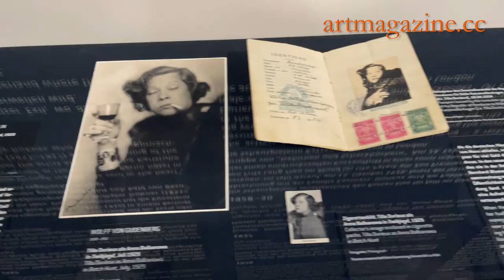Daniela Gregori im Interview zur Jahrhundertzeugin Tilla Durieux